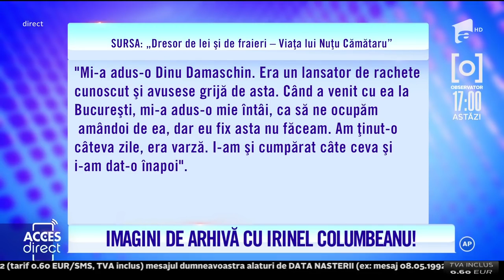Irinel Columbeanu dezvăluie secrete pe care le-a păstrat cu sfinţenie până acum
Ediția din 9 decembrie 2021 a emisiunii Acces Direct. După succesul cărţii biografice a lui Nuţu Cămătaru, Irinel Columbeanu lansează o bombă. În 10 zile, afaceristul îşi lansează memoriile tipărite într-o carte, care va produce un cutremur în lumea mondenă. Fostul milionar de la Izvorani anunţă dezvăluiri care cu siguranţă îi vor capta pe cititori.

Urmăreşte „Acces Direct” şi pe:
➠ TV Antena 1, de luni până vineri, de la ora 17:00.